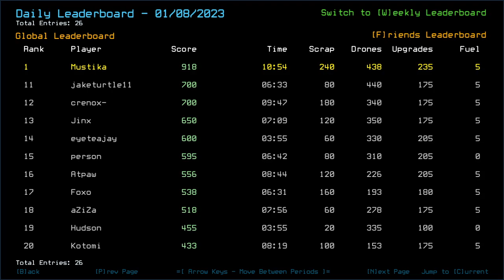Duskers Daily 9 Jan 2023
I wish I could reach the staaaars